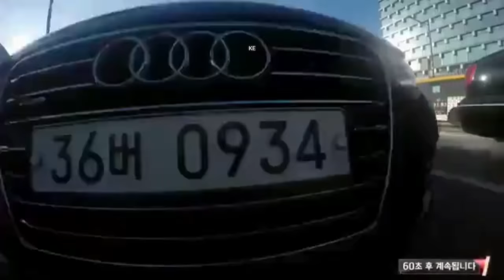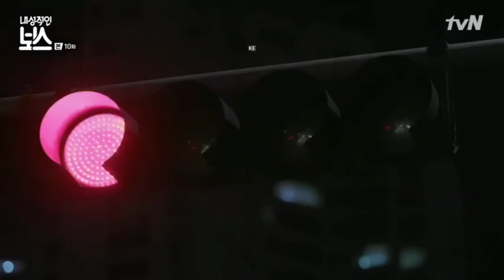|| New Korean Mix Hindi Songs |💞| My Introvert boss |💞| Hindi song mashup ||